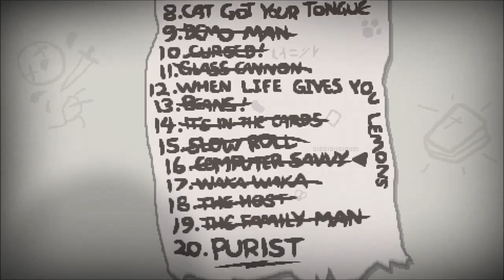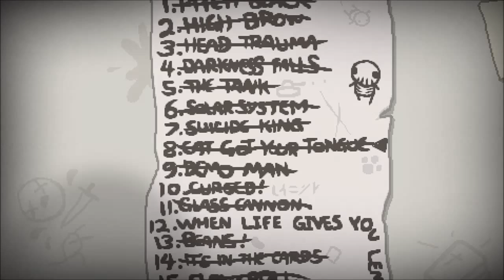Let's Play The Binding of Isaac: Rebirth - Part 118 - Challenge: Cat Got Your Tongue!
Peace Leute und willkommen zum 118. Part von The Binding of Isaac: Rebirth:)

Heute mit der Challenge Cat Got Your Tongue:)